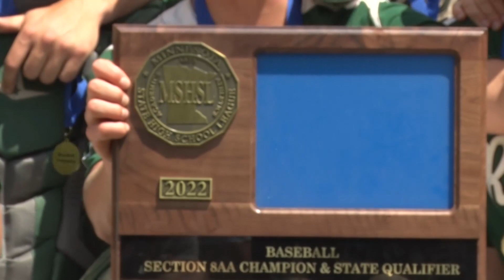Roseau Section 8AA Championship - Additional Highlights & Interviews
Additional highlights and interviews from Roseau baseball's 3-2 Section 8AA Championship win over Perham